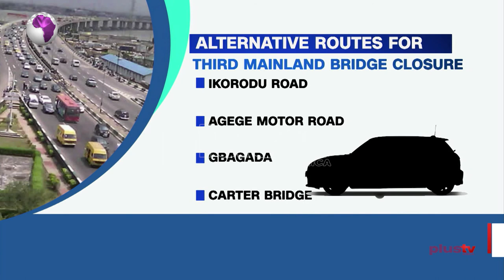Third Mainland Bridge: We’ll Deploy Over 650 LASTMA Officers to Control Traffic – Sanwo Olu